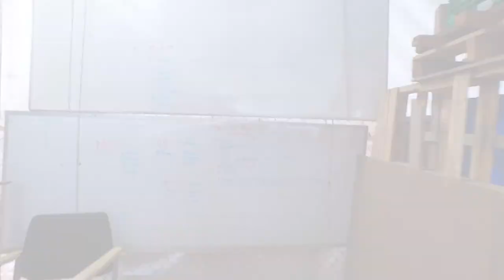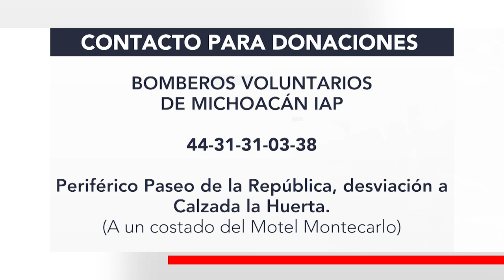BOMBEROS VOLUNTARIOS DE MICHOACÁN SIEMPRE ENTUSIASTAS PESE A CARENCIAS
Cinco días de la semana son estudiantes, enfermeros o instructores, pero los jueves y sábados se convierten en Bomberos de tiempo completo.